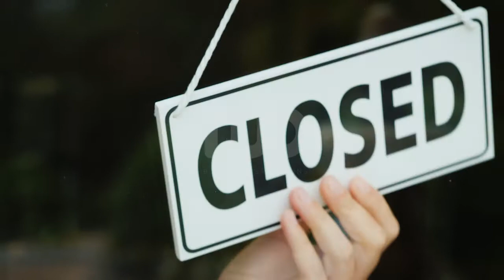SOS Hackathon to heal the world